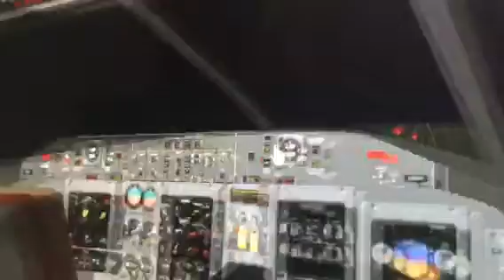Me working on the smallest airline in this airport I do not like blue express flight